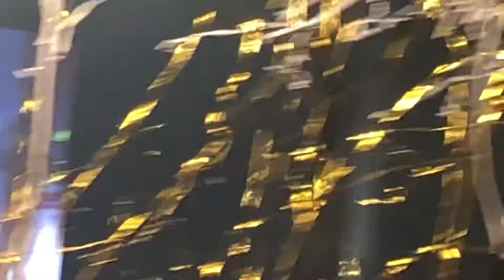Paul Heaton & Jacqui Abbott You Keep It All In Leeds 20th October 2021